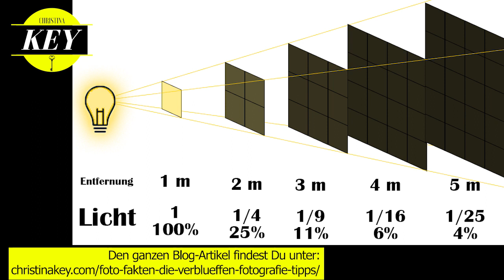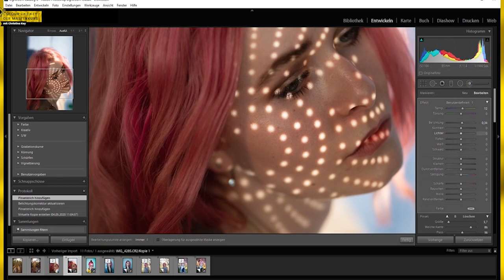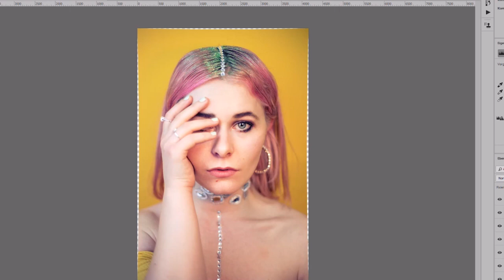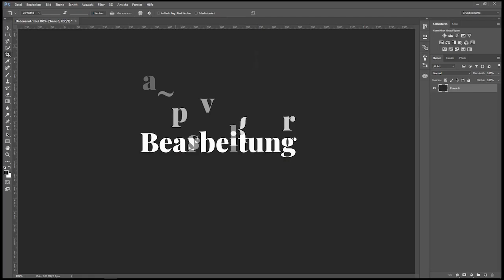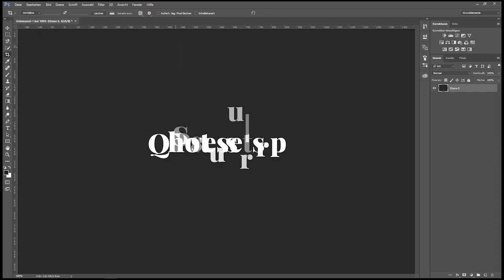Foto Tipps die ich gerne früher gewusst hätte!🤩📸 Fotografieren lernen als Anfänger/Fortgeschritten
Foto Tipps die ich gerne früher gewusst hätte!🤩📸 Fotografieren lernen als Anfänger/Fortgeschritten - Fotografieren lernen mit Spaß, Motivation und einer Prise Humor! 🐱‍🏍📸

▬ MEIN EQUIPMENT FINDEST DU HIER  ▬▬

Kamera 1*
Film-Kamera 2*

Meine Deluxe-Objektive
- 85mm F1,4*
- 35mm F1,4*
- 50mm F1,4*
- 50mm F1.8*

Meine Hilfsmittel:
✅Ähnliches Ringlicht*
✅Mein Fotografie-Buch*

🔔Mega Fotografie-Equipment!*

Models: Torsten Schmeiser, Natalia K., Timo Tetzlaff, Yairan, Julio, Swetlana, Omar, Henriette Münch, Arnold, Alika Malkut, Sylvana